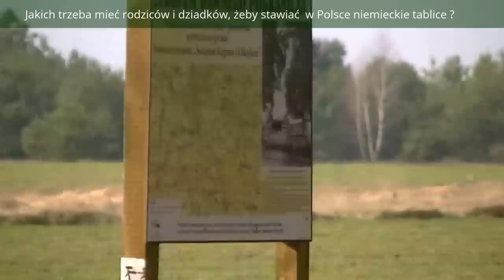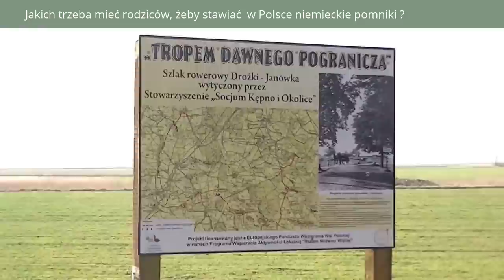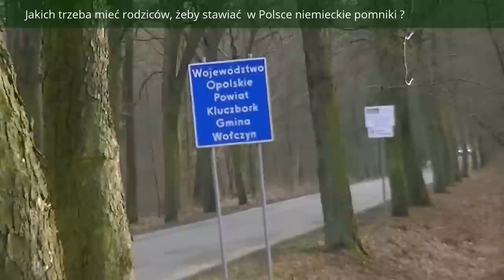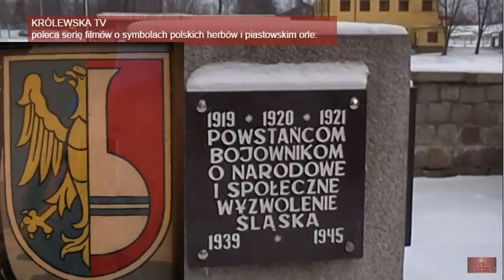GRANICA ZACHODNIA - Polska jest wierzycielem Niemiec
Czy Niemcy zapłacili Polsce za 3 rozbiory, za atak na Polskę 1.9.1939 i za najokrutniejszą na świecie okupację wojenną 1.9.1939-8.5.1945 ?
Traktat Wersalski po 1 WŚ Niemcy przestrzegali zaledwie 20 lat, a państwo niemieckie dwukrotnie w XX wieku dowiodło, że nie jest zdolne do pokoju, ponieważ wywołało zarówno 1 WŚ , jak i 2 WŚ. Obie wojny Niemcy przegrali z kretesem, ale czy zapłacili Polsce odszkodowania i reparacje wojenne, tak jak Belgii za napaść  /  Erstschlag WW1 ?
Polska granica zachodnia na Odrze i Nysie Łużyckiej powinna zostać wpisana do Traktatu Pokojowego po 2 WŚ, którego nadal brak !
To nie Rosja Polskę atakuje, ale znowu Niemcy, nasila się wielowiekowy niemiecki Drang nach Osten / parcie na wschód, które 1.9.1939 skończyło się niemiecką NAPAŚCIĄ na 2 Rzeczypospolitą - niemiecki ERSTSCHLAG  !
Nie ma żadnej symetrii w traktowaniu znikomej mniejszości niemieckiej w Polsce i wielomilionowej mniejszości polskiej w Republice Federalnej Niemiec, która po wchłonięciu w 1989 roku Niemieckiej Republiki Demokratycznej, czyli NRD zachowuje się wobec Polski coraz bardziej agresywnie.
Czy dzieci i młodzież w RFN naucza się język polski jak w Polsce niemiecki ?
Producent 4 krótkich filmów zawartych w montażu: Mariusz Szczytyński
Granica Polski w międzywojniu 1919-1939
Słup graniczny
Starożytna granica IMPERIUM POLAKÓW była przesunięta o 1000 km na zachód
Moguncja i widok na Ren / Mainz am Rein
Watykan przez wieki germanizował i obrzucał klątwami polskich królów, a za tym wysyłał 50 krzyżackich krucjat na Polskę celem zniszczenia IMPERIUM POLAKÓW.
NAWET święty JP2 NIE ZDJĄŁ TYCH KLĄTW.
Kardynał rzymsko-katolicki Tarcisio Bertone, sekretarz stanu Stolicy Apostolskiej w latach 2006–2013 namaścił Kaczyńskiego-Kalkstein w masońskiej bazylice Licheń do podpisania zdradzieckiego Traktatu Lizbońskiego 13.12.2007.
Warto pamiętać, że STAN WOJENNY nemrodyczne dzieci diabła wprowadzły w PRL także 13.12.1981
Ten film powstał przy użyciu Edytora wideo YouTube - montaż i tekst Beata Andrejas